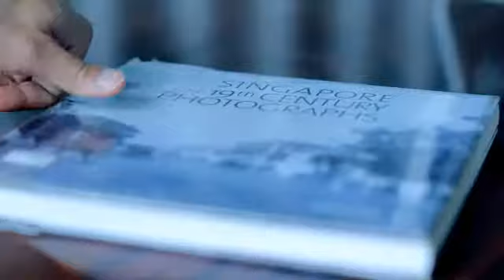Live it up เทป 87 B2